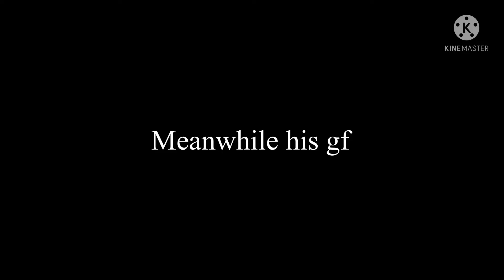IFerg and is gf rapping